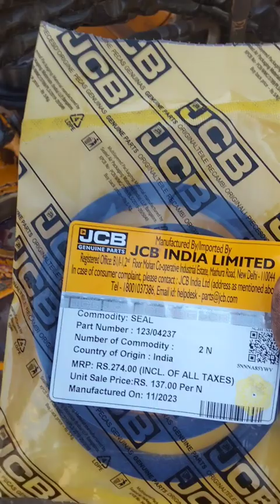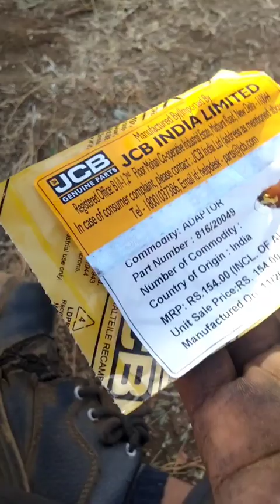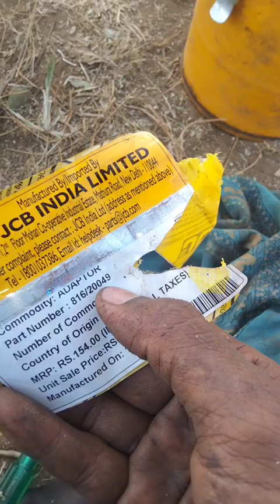JCB 3DX मशिन Swing ram का ग्रीस सील कैसे चेंज करे?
Hello dosto is video me ham jannane wale hai ki kaise JCB 3dx machine ka swing ram ka grease seal kaise change karte hai
agar aisehi videos apko pasand ate hai to mere is chotese YouTube family ko support kariye dosto